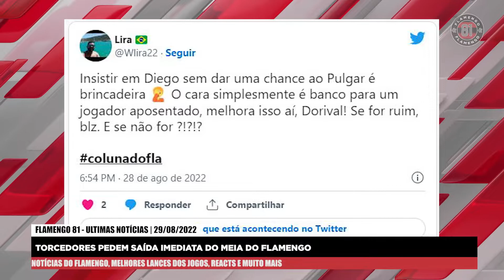TORCIDA REVOLTADA! TORCEDORES PERDERAM A PACIÊNCIA COM DIEGO RIBAS | BOTAFOGO X FLAMENGO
🔴 Título do Vídeo: TORCIDA REVOLTADA! Torcedores pedem saída do Jogador do Flamengo | BOTAFOGO X FLAMENGO - FLAMENGO 81

✍️ Escreva seu comentário sobre o Flamengo!
🔔 Ative as notificações para não perder os próximos vídeos do Flamengo.

✔️ Seja bem vindo(a) ao canal FLA 81 - Notícias do Flamengo! Aqui você vai ter acesso as principais notícias do flamengo que deixarão você informado de tudo que acontece no clube.

===⬇️ CRÉDITOS ⬇️===

===⬇️ ASSUNTOS RELACIONADOS AO VÍDEO DO FLAMENGO ⬇️===

fl4m3ng081
flazoeiro
jogo aberto
fla tv

O que é o Flamengo?

O Clube de Regatas do Flamengo é um dos maiores clubes de futebol do Brasil, com uma legião de torcedores apaixonados por todo o país. Os fãs do Mengão sempre buscam as últimas notícias do Flamengo, querendo saber tudo sobre o time, desde os gols do Flamengo, jogos e lances, até as novidades sobre reforços, contratações e o mercado da bola. Sempre há uma grande expectativa antes de cada jogo do Flamengo, com os torcedores se perguntando onde assistir ao jogo do Flamengo, onde ver o Flamengo ou onde vai passar o jogo do Flamengo.

As principais notícias do Flamengo sempre são destaque nos principais veículos de comunicação esportivos, com informações sobre a escalação do Flamengo, os relacionados do Flamengo, o pré-jogo e o pós-jogo do Flamengo, e os melhores momentos do treino do Flamengo e dos jogos. Os torcedores ficam ansiosos para saber a programação do Flamengo e os próximos jogos do Flamengo, incluindo os campeonatos disputados, como o Brasileirão, o Campeonato Carioca, a Libertadores, o Mundial de Clubes e a Copa do Brasil.

Os craques do Flamengo sempre são destaque, tanto em negociações quanto em atuações em campo, com torcedores ávidos por informações sobre os jogadores do Flamengo, como o atacante do Flamengo, o zagueiro do Flamengo e o goleiro do Flamengo. A comissão técnica e os dirigentes do Flamengo também são acompanhados de perto pelos torcedores, assim como o presidente do Flamengo.

Os eventos no Ninho do Urubu e na Gávea também são acompanhados pelos torcedores, assim como o dia do Flamengo, quando os fãs celebram o clube e toda a sua história. O debate Flamengo é intenso em todo o país, com muitas opiniões e análises sobre o desempenho do time em campo, e o legado deixado por ícones do clube como o eterno Zico.

Enfim, tudo é acompanhado de perto pelos torcedores, desde as últimas notícias do Flamengo até as reviravoltas no Flamengo, as vitórias do Flamengo e as derrotas do Flamengo, as bombas e as tretas no Flamengo, sempre com muito amor e paixão pelo Mengão.